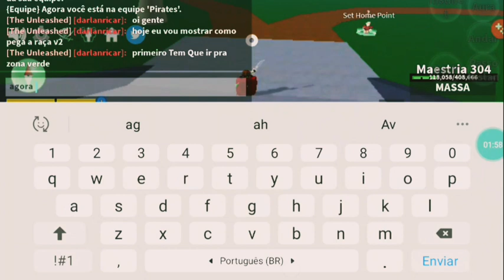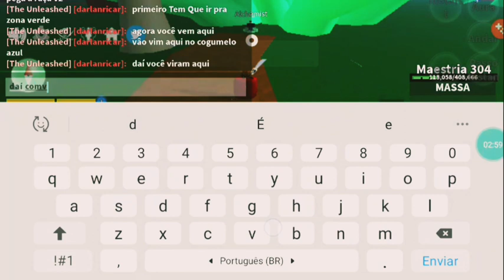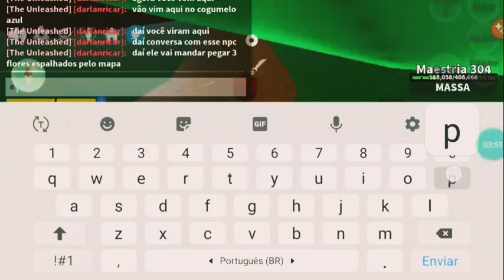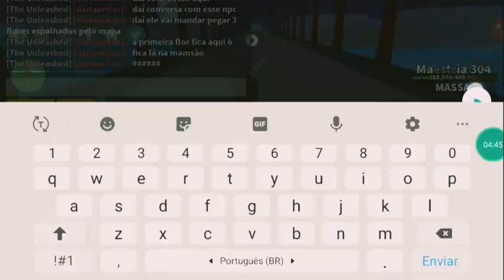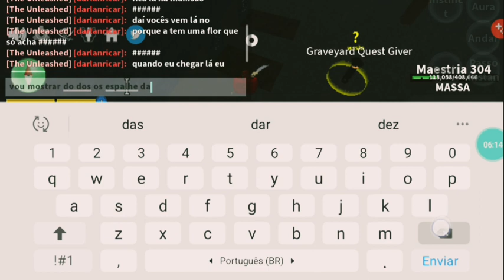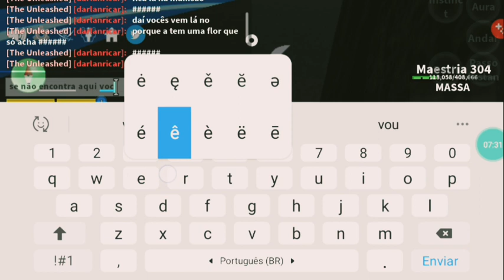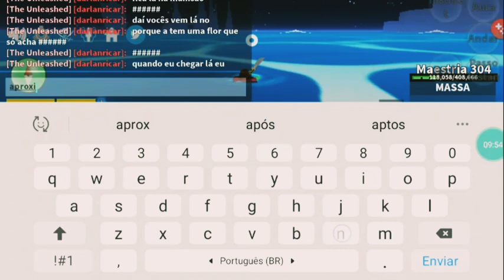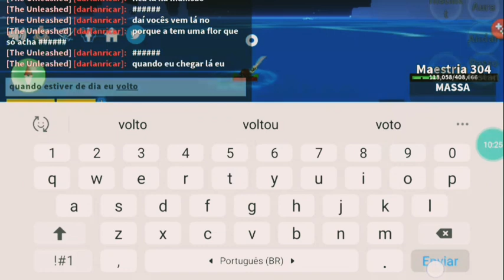como pegar a raça v2 no blox fruit tutorial completo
Oi eu sou o Darlan se escreva pra ajudar a crescer mais e mais blz

passe essa canal aqui @lipe2000

Se escreve no canal blz

se escreva no canal é deixa seu lipe blz

flw bom vídeo a todos